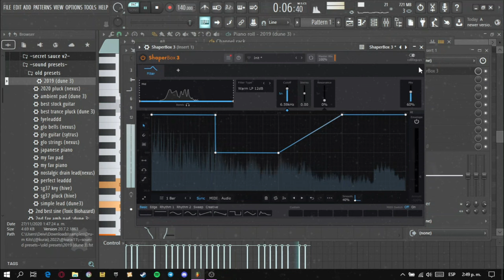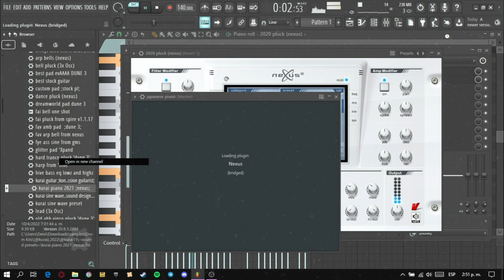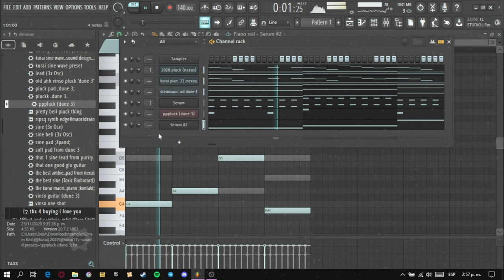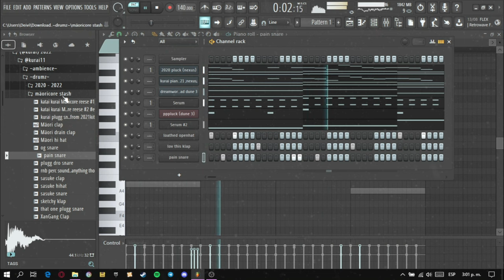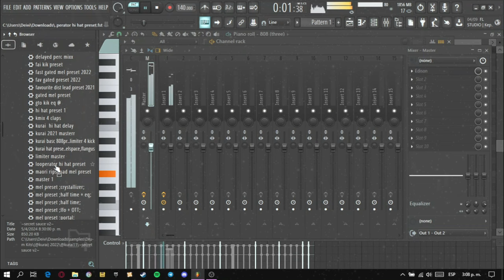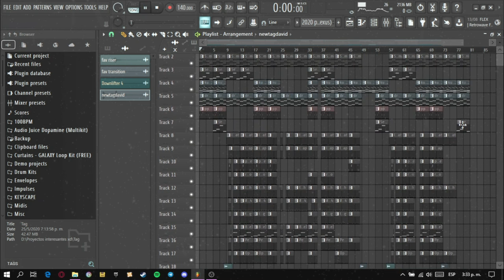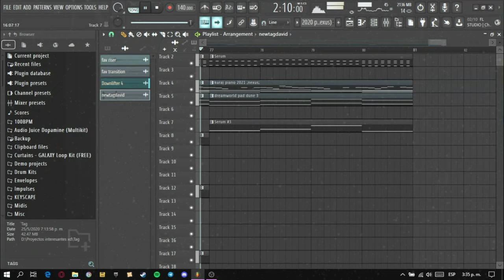haciendo un beat de hyperpop melódico para acabar con mi bloqueo creativo (silent cookup 2)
holaaa, de nuevo un videito haciendo un beat sin hablar :'), pero si todo sale bien esta semana traeré otro video también hablando de mi proceso creativo y de algunos temitas que he producido y como ha pasado. les quería agradecer también por el recibimiento del video anterior, no pensé que fuera a recibir tanto cariño pero me demuestran que tengo una comunidad muy bonita ❤, por eso y porque se acerca halloween, voy a preparar ofertas en mis beats y si estás leyendo esto y estás interesado en alguno escribeme por insta cualquier mensaje y tendrás 50% de descuento en el beat que quieras. de nuevo muchisimas gracias por estar acá y por el feedback y el cariño que me dan, son los mejores ❤❤❤